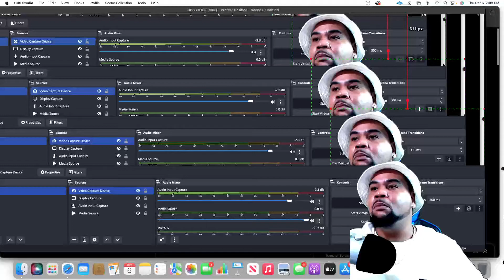How To Keep Your Man From Cheating | Reaction